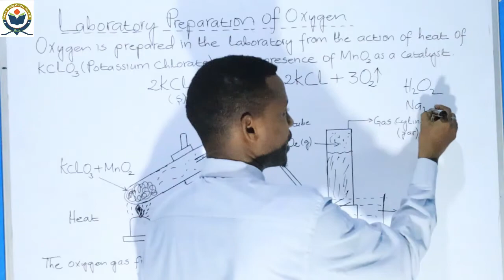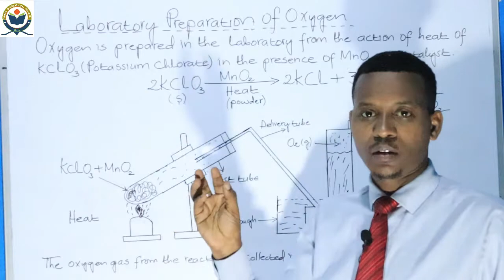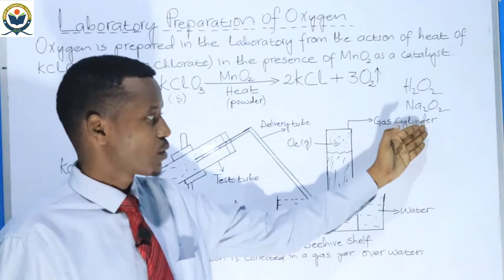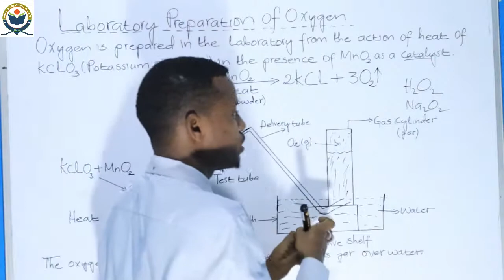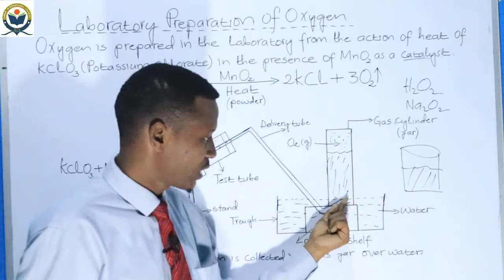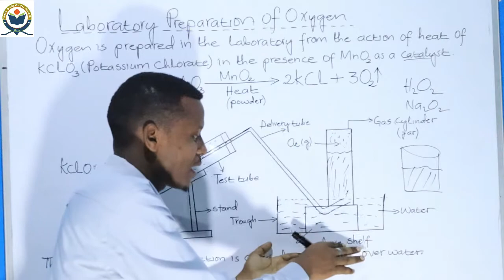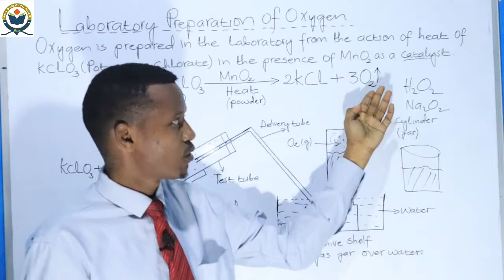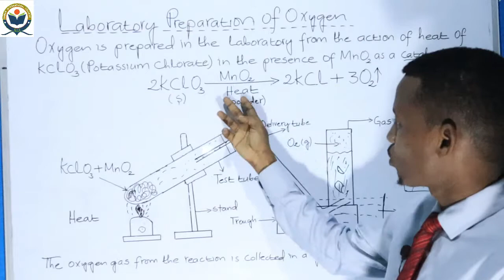CHEMISTRY| Laboratory Preparation of Oxygen ¦Easy Explanations.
LAB PREPARATION OF OXYGEN¦